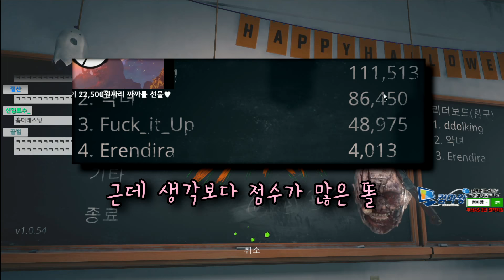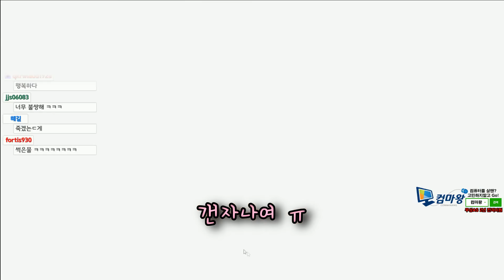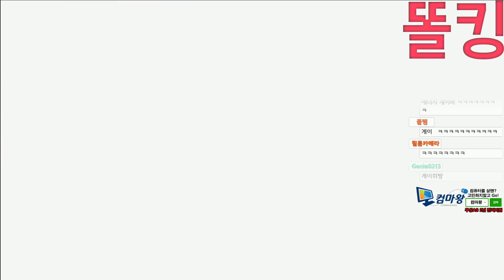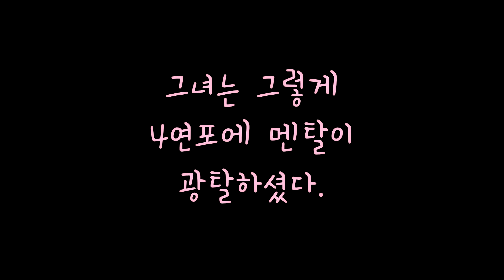날 잡고 제대로 에렌디라님 괴롭혔습니다 ㅋ_ㅋ 이런 게임이 세상에서 제일 좋아 히히힣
날 잡고 제대로 에렌디라님 괴롭혔습니다 ㅋ_ㅋ 이런 게임이 세상에서 제일 좋아 히히힣, 하이드 앤 쉬릭, Hide and shriek